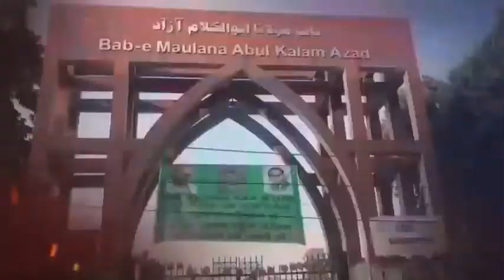AK MISHRA LIVE ON REPUBLIC BHARAT